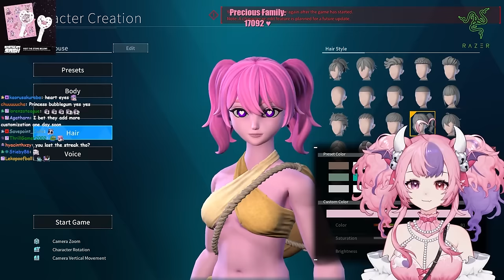We Made A VShojo Palworld Server!